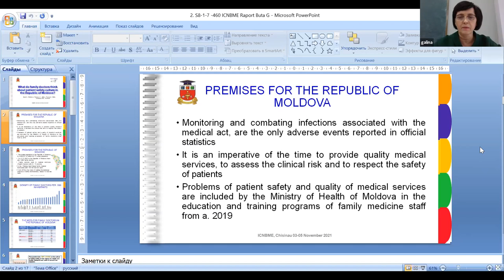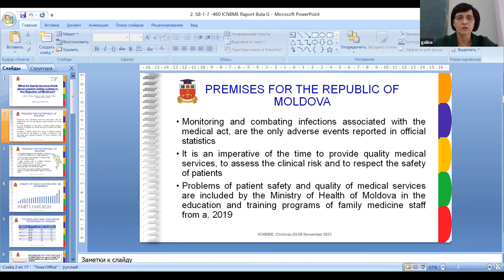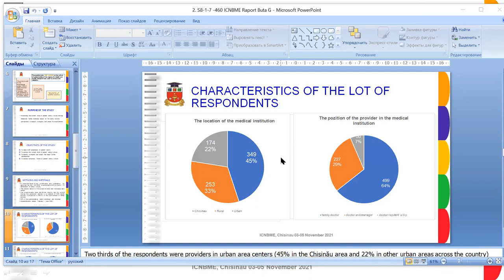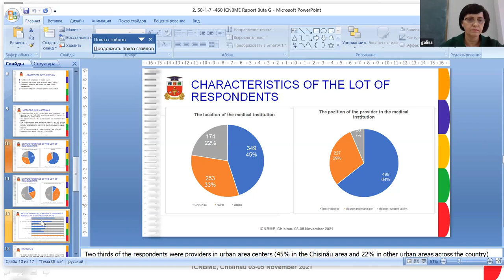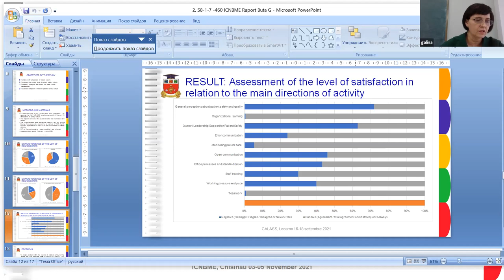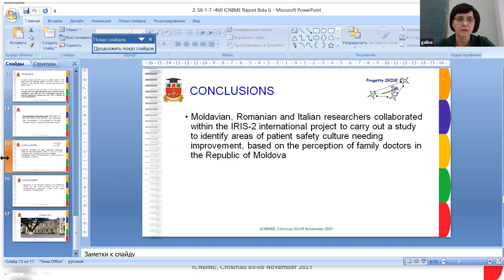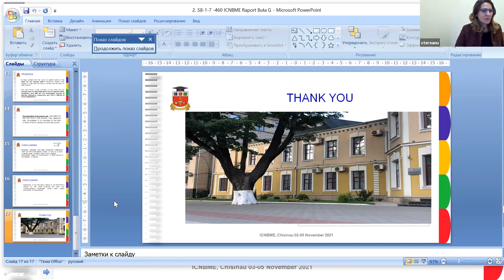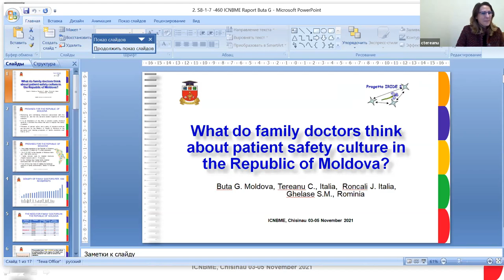What do Family Doctors Think about Patient Safety Culture in the Republic of Moldova?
Buta Galina1, Tereanu Carmen2, Roncali Jean3, Ghelase Mugurel4, Cara M.4

1 ”Nicolae Testemițanu” State University of Medicine and Pharmacy,
2 Department of Hygiene and Prevention, Agenzia di Tutela della Salute, Bergamo,
3 University of Brescia,
4 University of Medicine and Pharmacy Craiova